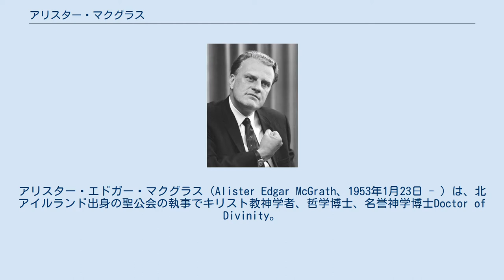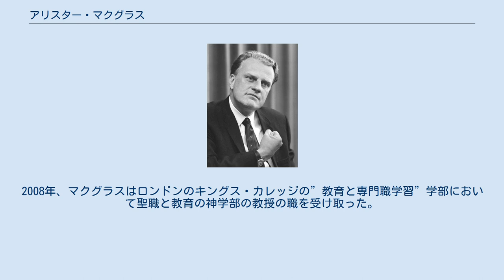アリスター・マクグラス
アリスター・エドガー・マクグラス（Alister Edgar McGrath、1953年1月23日 - ）は、北アイルランド出身の聖公会の執事でキリスト教神学者、哲学博士、名誉神学博士Doctor of Divinity。
前オックスフォード大学歴史神学教授。
2008年9月からロンドン大学教授。
彼は講義と著書で「科学的な神学」（scientific theology）を提唱し、科学的な無神論に反対している。
 姓はマグラスとも表記される。
2度来日している。
 1953年に北アイルランドのベルファストで生まれた。
キリスト教徒の家庭に生まれ育ったが、マルクス主義に傾倒したため、1971年にオックスフォード大学に入学した時には左翼系の学生寮に入った。
しかし、「キリスト者学生会（インターヴァーシティ・クリスチャンフェローシップ）」の支部の、オックスフォード・インター・カレジエイト・クリスチャン・ユニオンを通して、福音的キリスト教に出会った。
マイケル・グリーンらの説教を通して、福音の魅力を見出して、キリスト者になる決意をした。
その後、分子生物学で博士号を取得した後、1976年にオックスフォードで神学を学び始めた。
1977年に、ジェームズ・バーの「ファンダメンタリズム」と「受肉した神の神話」という、福音主義を攻撃するリベラル派の本に深い影響を受けて、しばらく福音主義に対して自信を失っていたが、やがて取り戻した。
 マクグラスはケンブリッジ大学で働くためにオックスフォードを出た、彼が聖公会で叙任を受けるために学ぶためである。
1980年の4月にマクグラスは執事に叙任され、ノッティンガムのウラストンにある聖レオナルド教会の副牧師として働き始めた。
1983年マクグラスはオックスフォードにあるウィクリフホールでオックスフォード大学の神学の教授にキリスト者の倫理と教理について講義をおこなうよう求められた。
マクグラスは1990年秋の学期にニュージャージーのマディソンにある、ドルー大学の神学部に歴史神学の教授エズラ・スクワイアー・ティップの元を訪れた。
 マクグラスは1993年にオックスフォード大学の神学の研究講師として選出され、また同時に神学の研究教授としてバンクーバーにある レジェンドカレッジに1993年から1999年まで仕えた。
1995年、マクグラスはウィクリフホールの支配人として選出され、1999年オックスフォード大学の神学部の教授の職を授与された。
肩書きは”歴史神学の教授”である。
 マクグラスは2001年、オックスフォードの歴史神学及び組織神学の名誉神学博士号を獲得し、4月1日に科学と信仰の国際的な学会の創立メンバーとなった。
2008年、マクグラスはロンドンのキングス・カレッジの”教育と専門職学習”学部において聖職と教育の神学部の教授の職を受け取った。
 佐藤優は、日本語で読めるおそらく唯一の神学の包括的文献としてマクグラスの『キリスト教神学入門』を挙げ、この本の利点は外国語、古典語の障壁を感じることなく神学の基礎知識を習得できることだとしつつ、同時にこれはイングランド国教会の立場が正しいと思う方向に誘導されるよう構成された国教会の弁証的、論争的な本だとも指摘している。